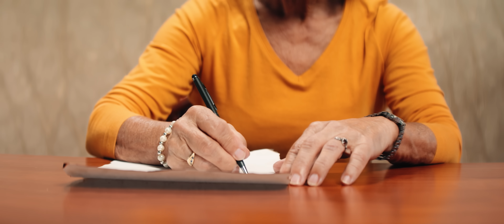Žan Serčič - Brez Tebe Ne Znam (Official Music Video)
Glasba: Žan Serčič
Besedilo: Žan Serčič
Aranžma in produkcija: Krešimir Tomec, Žan Serčič
Mix: Krešimir Tomec, Mahir Sarihodžić, Žan Serčič
Klavir in Mastering: Mahir Sarihodžić
Kitare: Žan Serčič
Bas kitara: Anže Langus Petrovič
String Arrangement: Danijel Bogataj, Luka Zima
Sax: Primož Fleischman
Spremljevalni vokali: Maya Sar
Režija - Žan Serčič, David Drenški
Montaža, Color grading in D.O.P. - David Drenški
1st AC - Robert Bobo Wochl
Gaffer - Blaž Sluga
Asistenta - Nejc Pečnik, Jon Gorenak
Glasbeniki na videoposnetku:
Mitja Bobič, Jani Šepetavec, Anže Langus Petrovič, Matej Horvat, Marko Hrvatin
Posebne gostje: Godalni kvartet C'est La Vie
Velika zahvala gre vsem, ki ste se prijavili za sodelovanje v videospotu, še posebej našim igralcem, ki so svoja iskrena čustva prikazali pred kamero.
Dva prijatelja: Bine Horvat, Žan Jaušovec
Lastnica s psičkom: Ivana Bitežnik in Oli
Družina: Družina Juhart (Nejc, Nuša, Nik, Neža)
Nosečnica: Barbara Frontini
Mlad par: Nuša in Tjan
Mama in hčerka: Ksenja in Zarja Šarbek
Starejši par: Milica Hiršman in Ljubo Tori
Mladi prijateljici: Teja in Lara Čubrlo
Bratec in sestrica: Filip in Neža Klevže
Dvojčici: Andreja in Nika Zorec
Mama in sin: Nuša Koražija in Mateo
Velika zahvala gre partnerju projekta Brez tebe ne znam, podjetju Finkram d.o.o
Lokacija: Grand Hotel Rogaška, Kristalna Dvorana
Styling: Šmigoc Elegance

Besedilo pesmi:
Danes pišem ti, kar ti ne znam povedati v oči.
Moj kompas si, ki mi kaže smer, ko upanje izgubim.
Da je Tam nekdo, ki razume me,
tam Nekdo ki dobro ve,
ko sem na tleh in da mi moč, da se dvignem spet.

Rad te imam
Bolj kot sebe, bolj kot zrak
Bolj kot jutro, bolj kot mrak
a ti pokazati ne znam.
Da rad te imam
In ko enkrat bom zaspal
Se spomni kaj Nocoj ti priznam
Na vse, kar imam
Brez tebe ne znam.

Čas je reka, ki pušča sledi
In ne ustavi se, brez milosti.
Leta tečejo, a ne zabrišejo tega kar sva dala si.
Ko bova stara, siva, brez moči,
In me vprašaš kaj pomeniš mi,
Ni teh besed, ni teh stvari.

Rad te imam
Oo da Rad te imam
Oooo Brez tebe ne znam.

Ooo, da rad te imam